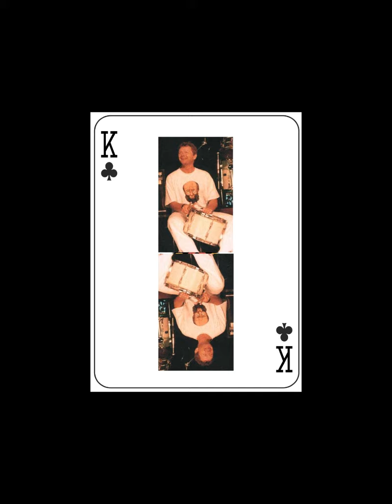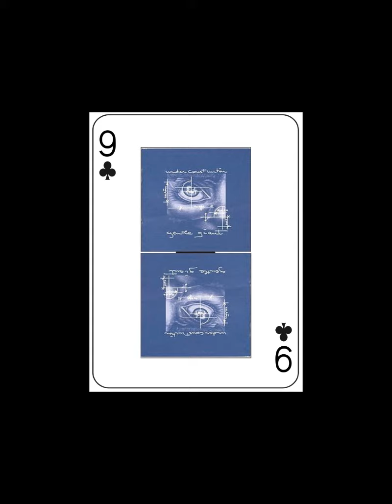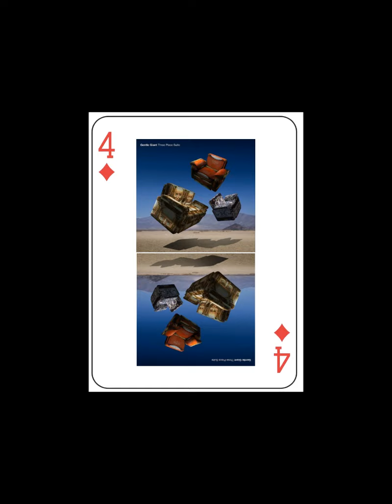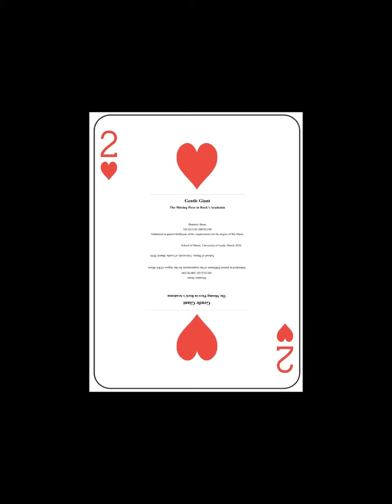Gentle Giant Playing Cards - full 54 card deck